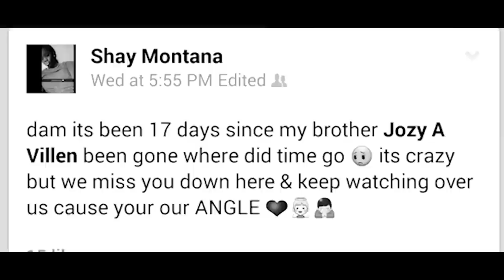Jozy World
Dedicated to Jozy